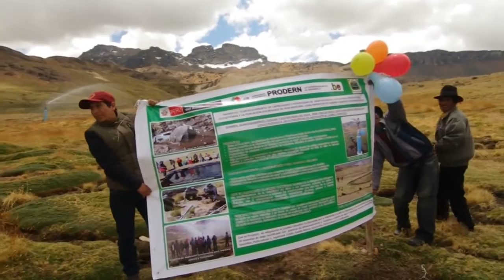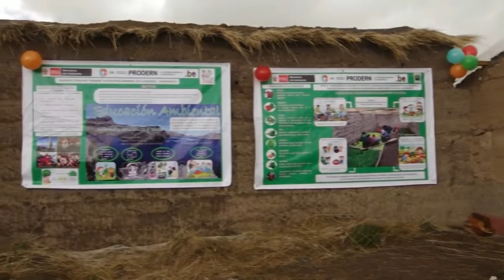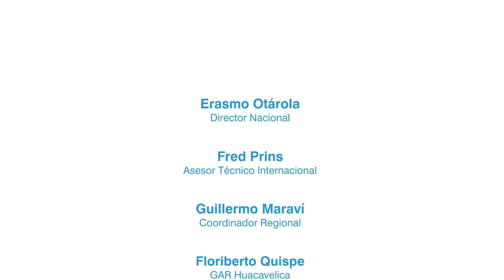Cambio climático en Pilpichaca, Perú (PRODERN)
En el 2011 el Programa de Desarrollo Económico Sostenible y Gestión Estratégica de los Recursos Naturales (PRODERN) inicia sus actividades en el distrito de Pilpichaca, departamento de Huancavelica, para apoyar a las comunidades en la gestión de sus recursos naturales y la adaptación al cambio climático.

En una primera etapa, se identificaron las debilidades del territorio, como es la extrema degradación de las praderas altoandinas, el uso inadecuado de los recursos, principalmente hídricos, agravándose por la alta vulnerabilidad al cambio climático, lo que ha ocasionado, entre otras cosas, mayor pobreza en las familias que dependen de la crianza de la alpaca.